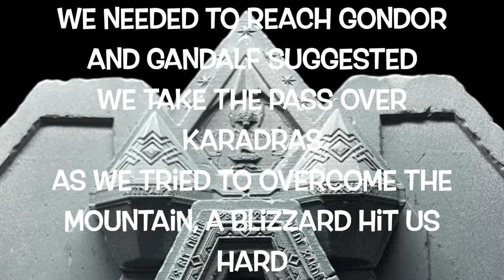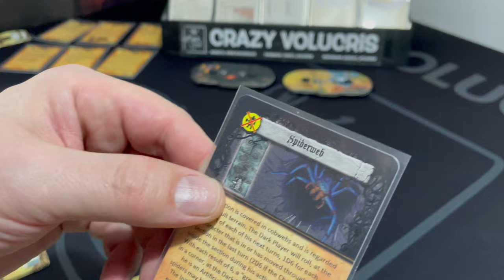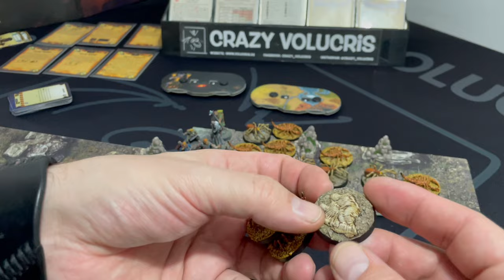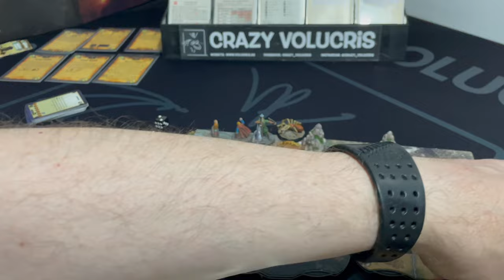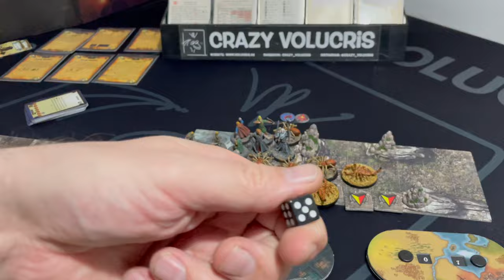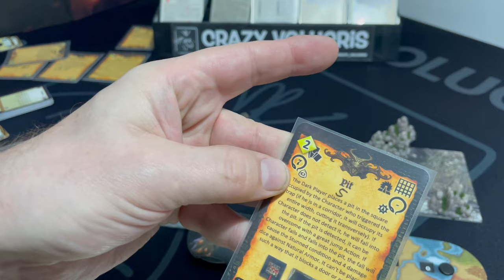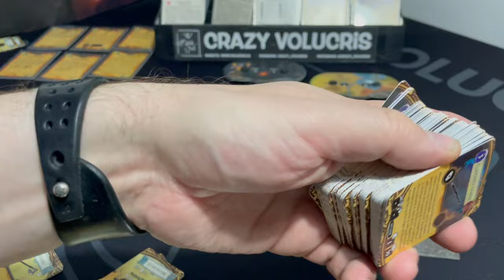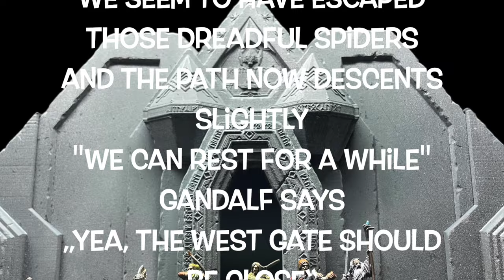DUN The Gorges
Hello Everybody,

today the heroes start their journey in a dangerous journey through the Mountain.
What will they await? Which dangers do they have to overcome?
We will find out soon.

Chris

game: Dungeon Universalis 1.2
copyright: Ludic Dragon Games